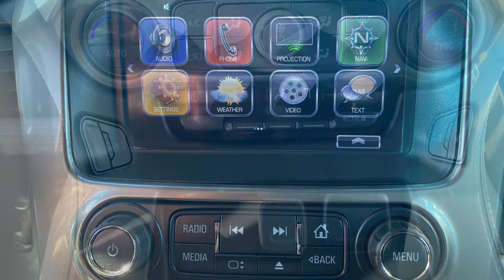2018 Gray Chevy Tahoe